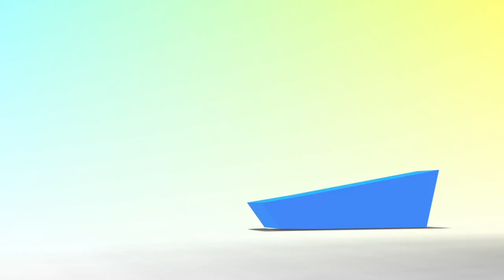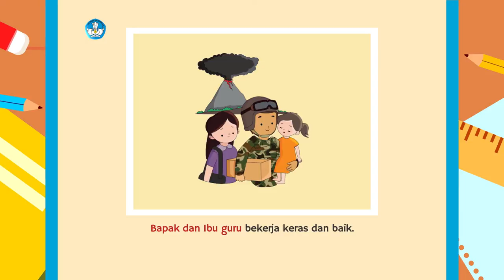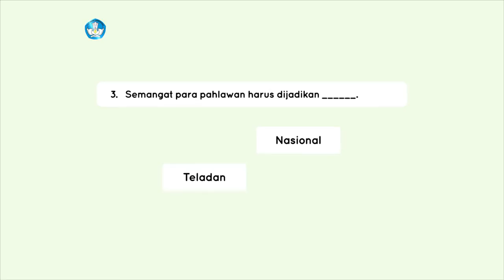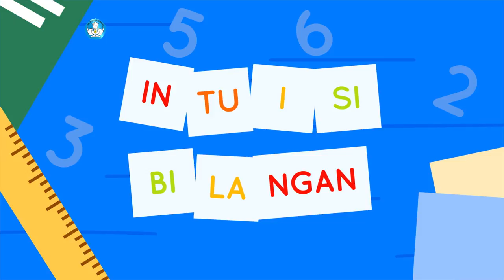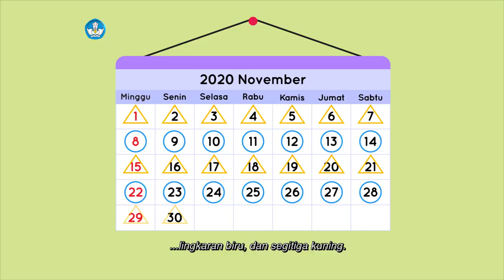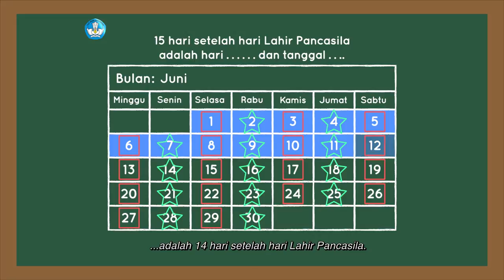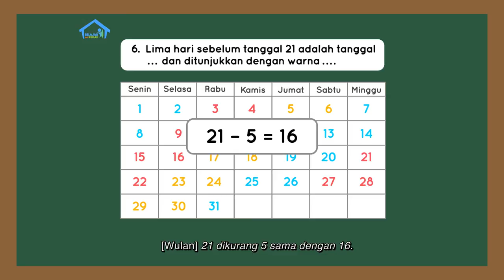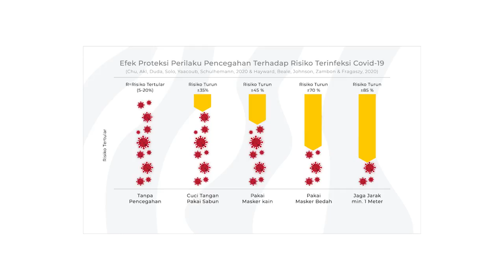BDR | SD Kelas II | Episode 85 - Hari Pahlawan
Wulan dan Kak Panca mempelajari tentang Hari Pahlawan. Melalui cerita berjudul “Hari Pahlawan”, Wulan jadi tahu bahwa pahlawan bukan hanya mereka yang gugur di medan perang, melainkan siapapun yang punya sifat berani dan bekerja keras. Setelah itu, Kak Panca menjelaskan cara mengingat kalender dengan menggunakan pola bentuk. Misalnya, minggu pertama, ketiga, dan kelima dalam bulan ditandai dengan segitiga kuning. Sedangkan minggu kedua dan keempat ditandai dengan lingkaran biru. Tama kembali hadir untuk melanjutkan Proyek Akhir Minggu, yaitu membuat satu set alat musik perkusi menggunakan dua panci, satu penggorengan, dan dua ember.

Kunjungi portal Rumah Belajar di
Web: belajar.kemdikbud.go.id